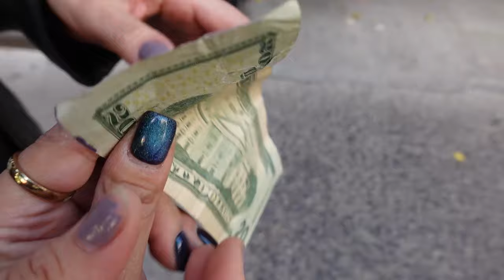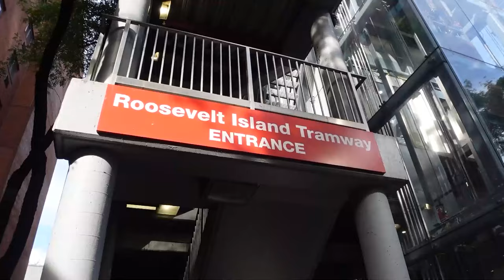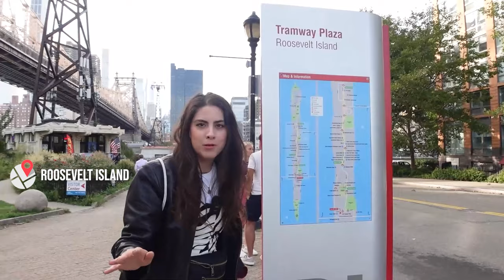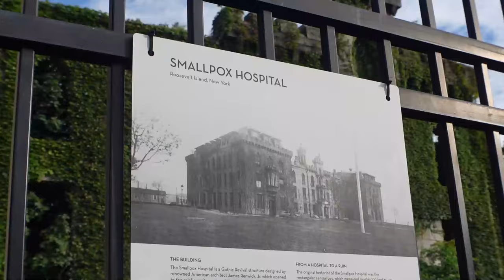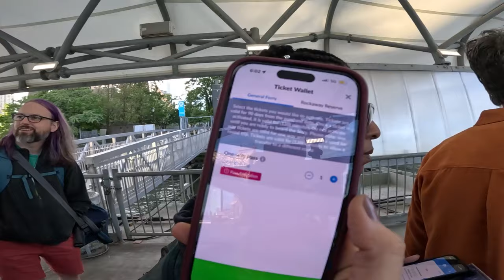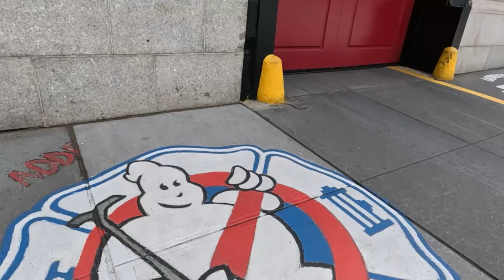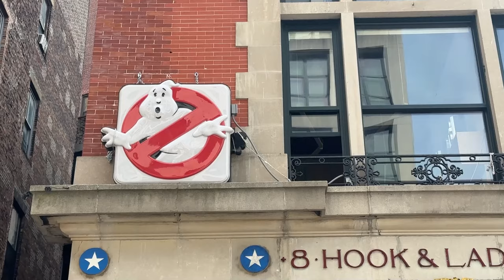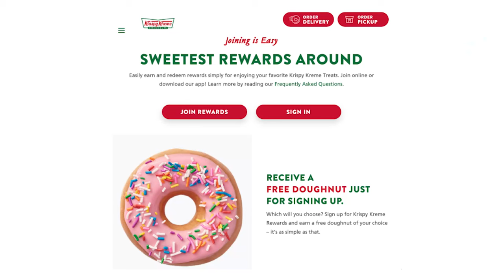Reto a Fátima de Misias Pero Viajeras ¡Presupuesto de $20 en Nueva York! ¿Qué comer, tomar y hacer?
¡Hicimos 14 cosas con solo $20! Sorpendiendo a Fátima de Misias Pero Viajeras con estos tips de como disfrutar un día entero con solo $20 en Nueva York!

Aquí esta el mapa de todo el recorrido de hoy por si te interesa

☆ Horas de el teleférico:  Domingo a Jueves de 6 AM - 2 AM | Viernes y Sábado de 6 AM - 3:30 AM
☆ Ferry de Nueva York con el app (abajo cambia el idioma a Español)
☆ Kayak Gratis: la dirección es "Pier 26 Boathouse N Moore St" y llegas en tren (líneas 1/A/C/E) o bus M20. El Kayak está abierto del 25 Mayo a Octubre de 10 AM - 4:30 PM
☆ Dirección de Restaurante Rudy's (Hotdog gratis por cada cerveza barata): Rudy's Bar & Grill 627 9th Ave, New York, NY 10036, USA

Vamos a ver si se logra o no!